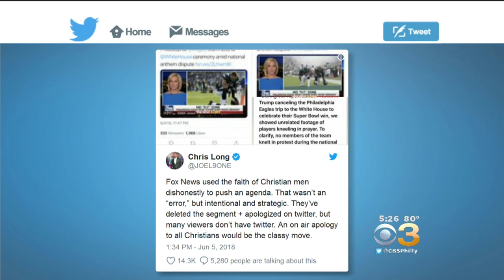Eagles Players React To Fox News Using Photos Of Players Praying During White House Visit Cancellati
Don Bell reports.